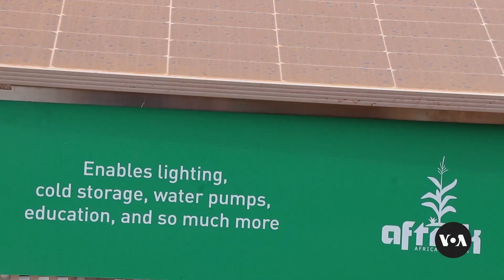Malawi trials groundbreaking solar-powered African tractor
Africa's first solar-powered tractor is undergoing field tests in Malawi. Experts say the hand-operated "Aftrak," or Africa tractor, could help smallholder farmers improve crop yields. Lameck Masina reports for VOA from the Mzimba district in northern Malawi.